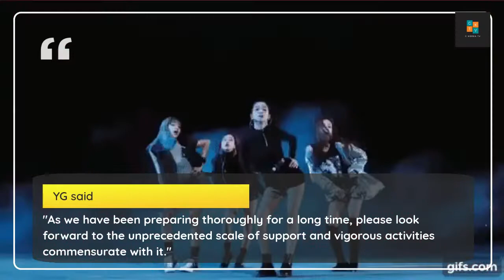BLACKPINK World Tour 2022 and Album! TWICE will lead JYPE World Tour Concert 2022